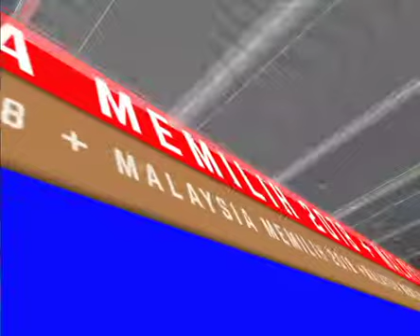PilihanSaya - Soalan Trivia #1: Berapakah jumlah rakyat Malaysia yang layak mengundi dalam PRU14?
PilihanSaya - Soalan Trivia #1: Berapakah jumlah rakyat Malaysia yang layak mengundi dalam PRU14? Jawab dan menangi baucar membeli belah dari GoShop bernilai RM200 beserta buku diskaun.